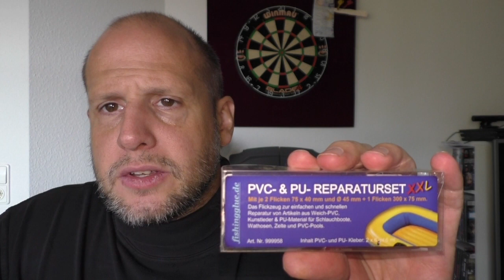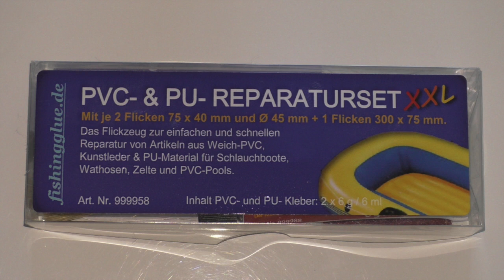Sicherheitsschirm wegwerfen oder flicken?? PVC-&PU-Reparaturset XXL